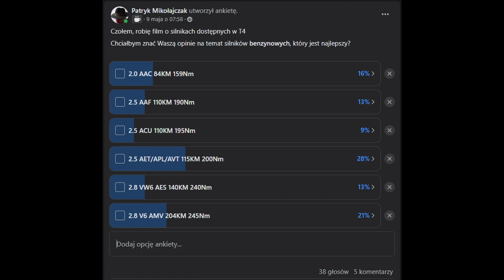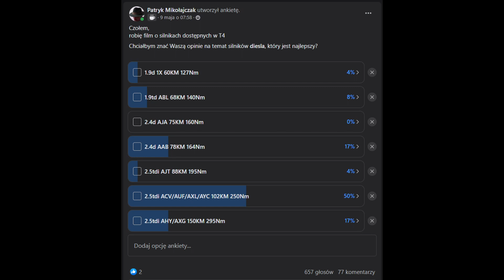Czego mogłeś nie wiedzieć o T4 - Silniki benzynowe i diesla - VW T4 Historie #3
Kolejna część serii o T4 w której po krótce o najpopularniejszych wersjach transportera czwartej generacji

00:00 Wstęp
00:40 Gdzie znajdziemy numer silnika?
01:25 Silniki benzynowe
    01:29 2.0 AAC
    02:04 2.5 AAF
    02:41 2.5 ACU
    03:16 2.5 AET/APL/AVT
    03:49 2.8 AES
    04:22 2.8 AMV
    04:56 Ankieta
05:55 Silniki diesla
    05:57 1.9 1X
    06:27 1.9 ABL
    06:55 2.4 AJA
    07:22 2.4 AAB
    07:52 2.5 AJT
    08:20 2.5 ACV/AUF/AXL/AYC
    08:52 2.5 AHY/AXG
    09:23 Ankieta
10:13 Zakończenie

Wystarczy, że chcąc naprawić swoje T4 zrobisz zakupy używając poniższych linków 😉